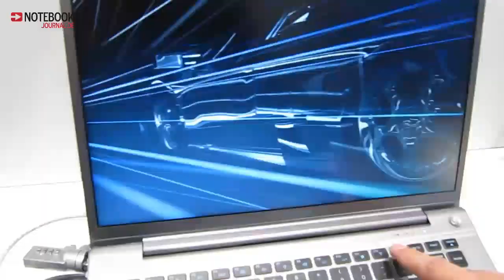Samsung Serie 7 -- HandsOn (german) @ IFA 2011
Ein neues Modell der Notebook Serie 7 von Samsung ist das Chronos. Samsung vereint potente Hardware in einem schlanken Chassis.